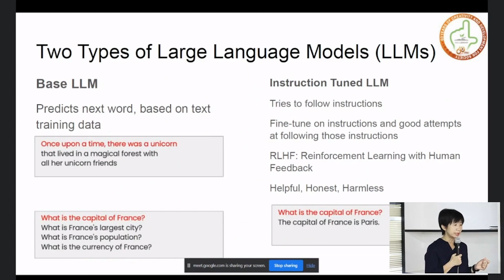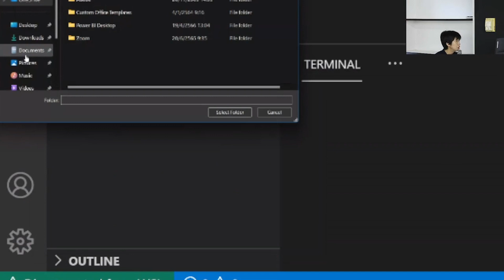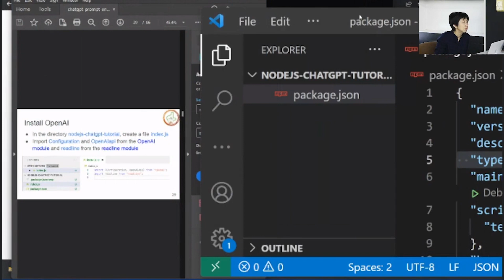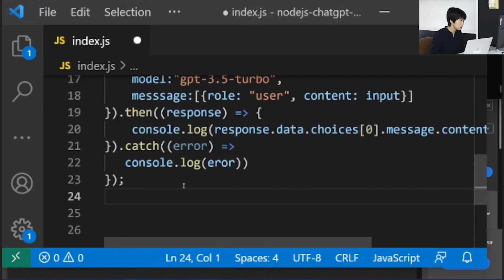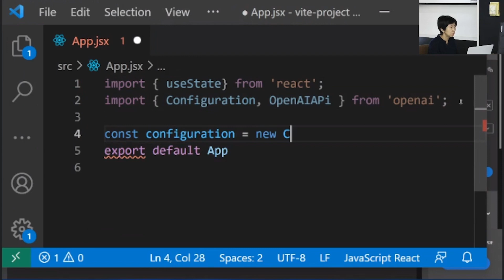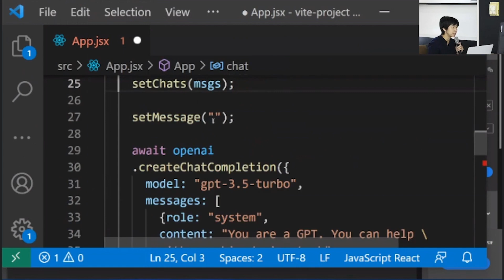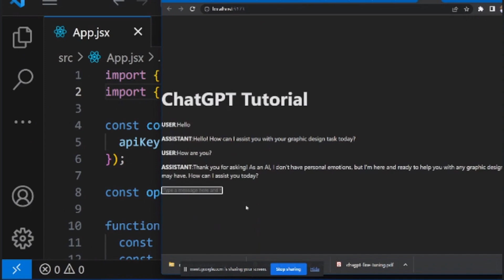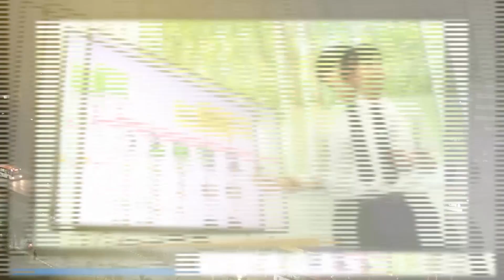ChatGPT Prompt Engineering for Developers